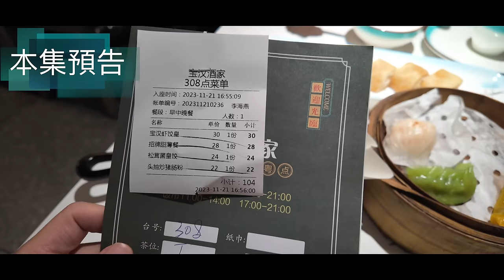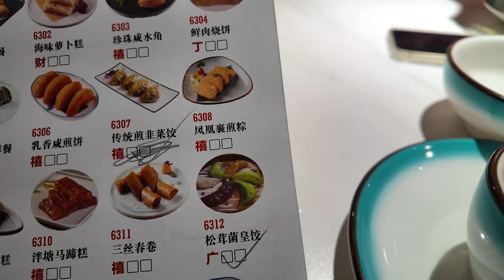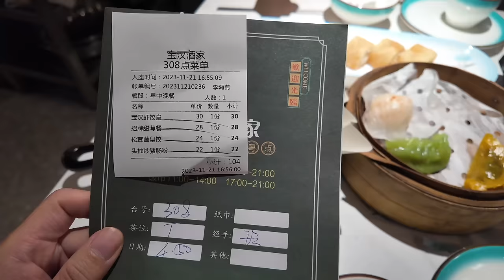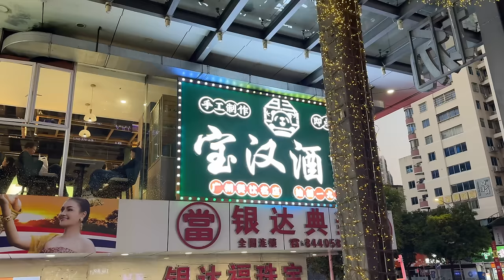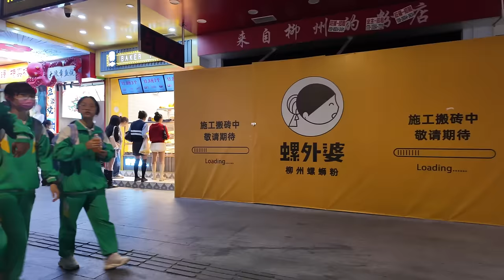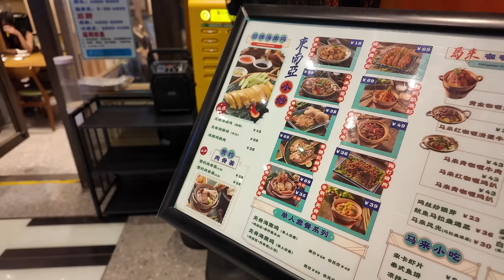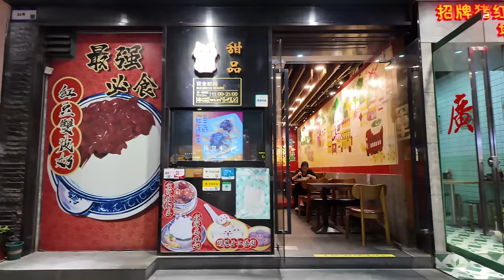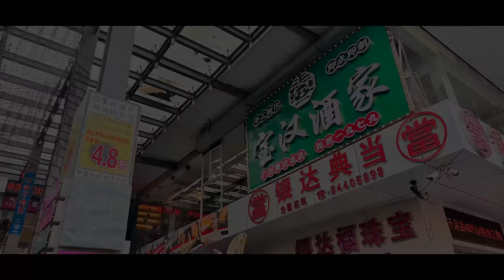廣州！江南西！飲夜茶！！4.8折特價茶樓！2人消費60元！蝦餃15元！平靚正！價格便宜！Dim sum restaurant！don’t miss！Canton Food Tour｜GuangZhou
餐廳名稱：寶漢酒家
餐廳地址：廣州市海珠區江南大道中152號麗日商業廣場2樓
餐廳消費：寶漢蝦餃皇 ¥15，松茸菌皇餃 ¥12，招牌甜薄撐 ¥14，頭抽炒豬腸粉 ¥11

Chapters:
00:00 Intro
00:33 江南大道中/江南西地鐵站D出口/麗日廣場
02:27 寶漢酒家/4.8折下午茶/讀餐牌時間
08:17 寶漢蝦餃皇/松茸菌皇餃/招牌甜薄撐/頭抽炒豬腸粉
19:05 江南西晚上實況/收工時段/小吃店生意興隆
28:00 奶茶店/檸檬茶店/年輕人聚腳地/富力海珠城
40:24 女兒的晚餐/10元一隻大閘蟹
44:04 Ending